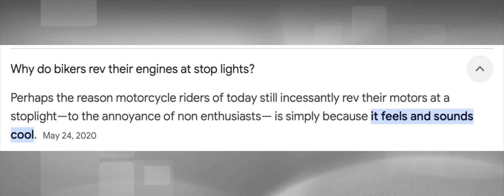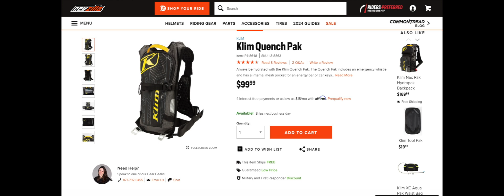S2L S1E18 COMMS SUCK or do they?!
Comms suck or do they? Leaked in his underwear and LOUD exhaust.